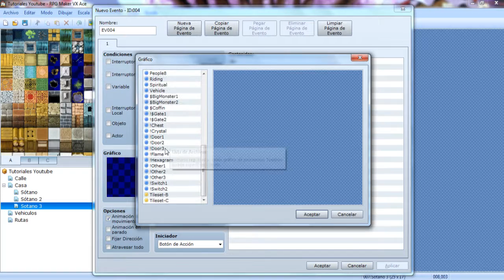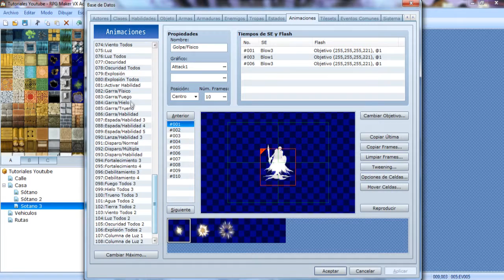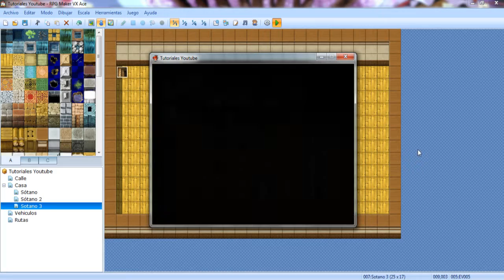RPG Maker VX Ace Tutorial 48 By Kira: Mostrar Animaciones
En este tutorial explicaré como mostrar animaciones en el juego. Cualquier duda preguntarme desde los comentarios.